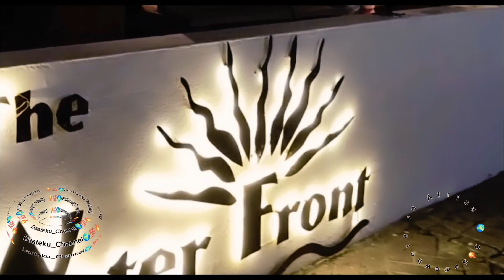Somewhere in Africa 🌍 3🔥: Music -DDC Milimani Park _Marashi Ya Pemba Part1 Daateku_Channel🌍💯🔥